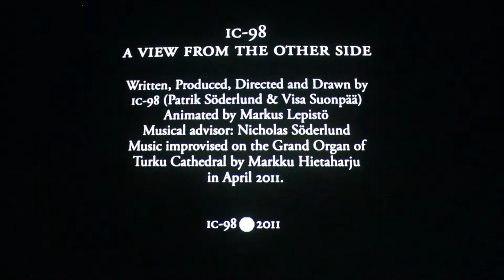Animation A WIEW FROM THE OTHER SIDE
Part of animation Markus Lepisö